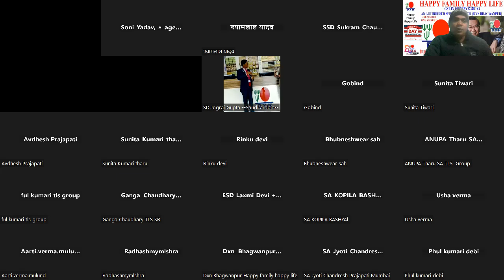New year 2024 में कैसे काम करें, हैप्पी न्यू ईयर ऑल लीडर्स, पार्ट 2 of 3